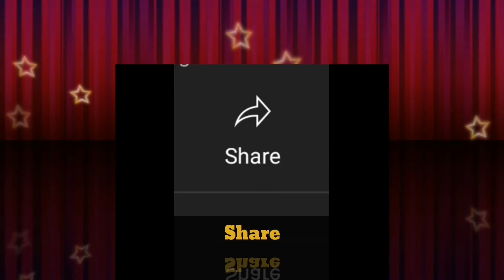Semana 2022| 04-14